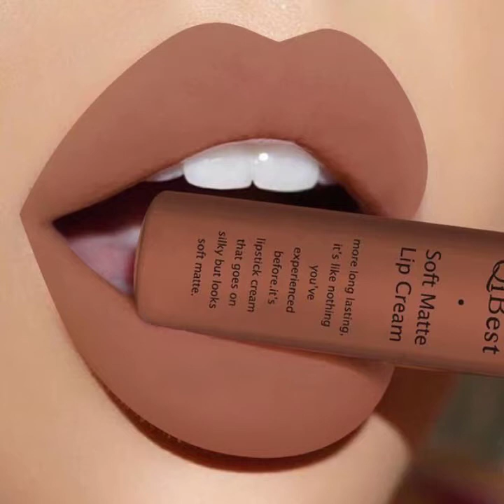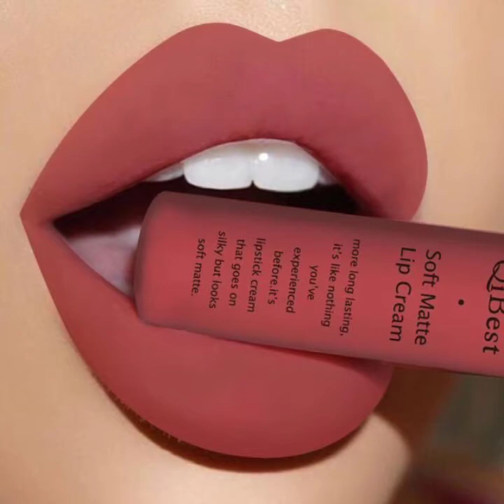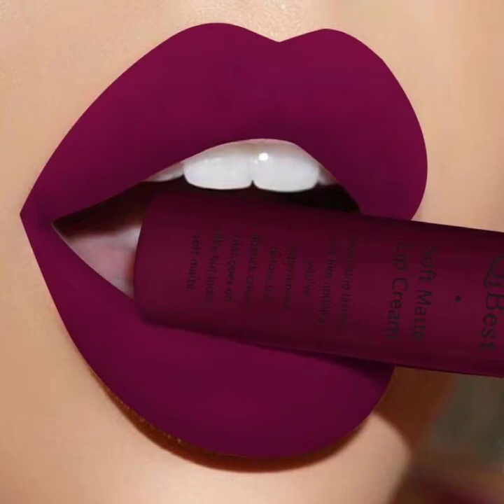Latest Lipstick Shades 2021// Lipstick Colour Ideas 2021/💋